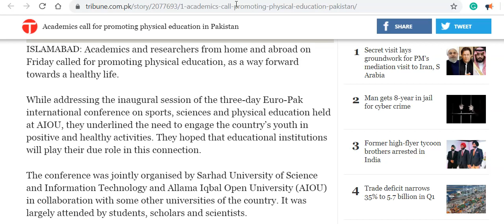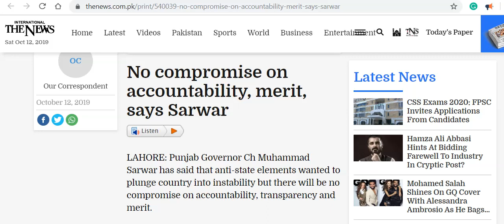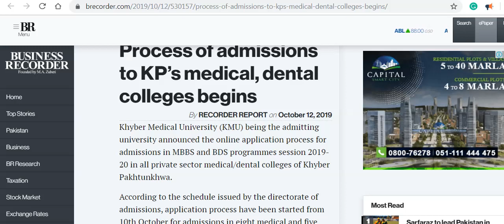Higher Education Sector News (October 12, 2019)